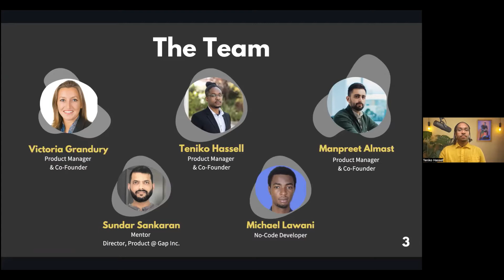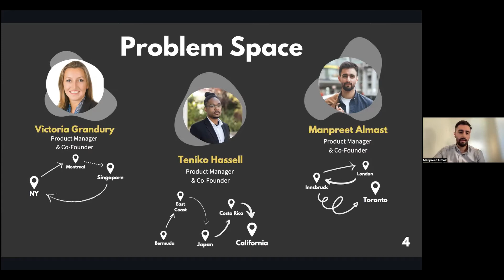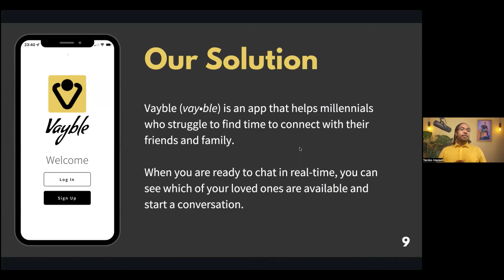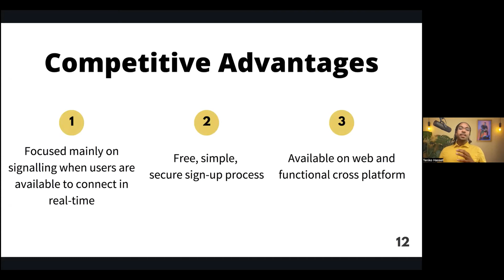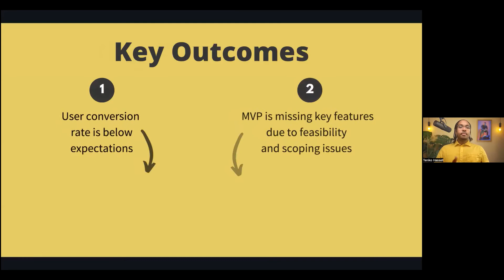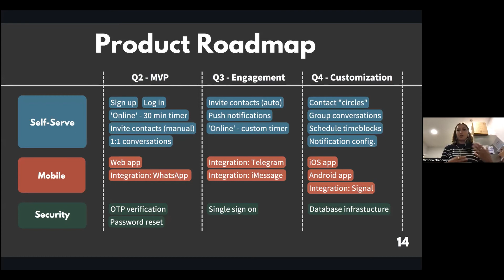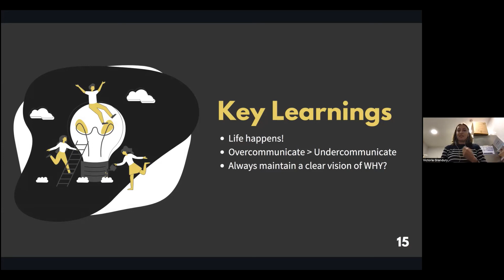Team Vayable PMDojo Spring2022 - Demo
We all have taken courses or signed up for bootcamps thinking they might help us transition into tech. 🤔

But, launching a live product in the real world is high stakes.🔥 This is why 90% of ideas fail.🌪️

Watch how team Vayble consisting of Victoria, Teniko, Manpreet, and Michael collaborated together as a remote team to solve the problem of helping people maintain meaningful relationships. ⚡️⚡️⚡️

👇Check out the cool demo and have a hearing of their incredible journey in PMDojo as part of our Spring 2022 Cohorts!